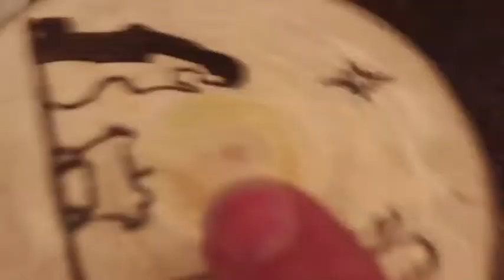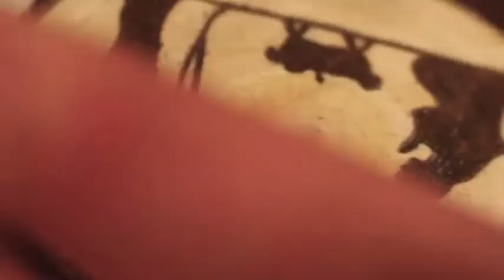Burning a Silhouette by Boet Burnings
In this video I show how I fill in a small silhouette. See previous videos and more to come.

Wood purchased on Etsy (I usually use basswood)